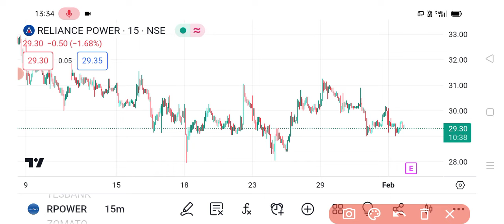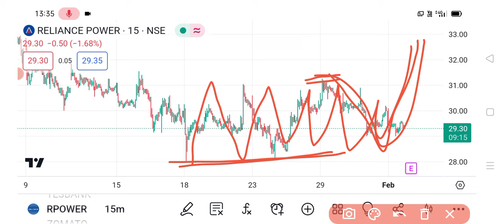RPOWER Share targets | RELIANCE POWER Share News | RPOWER Share latest news